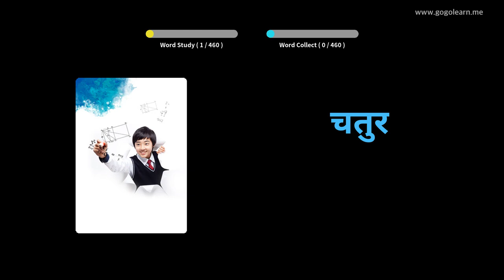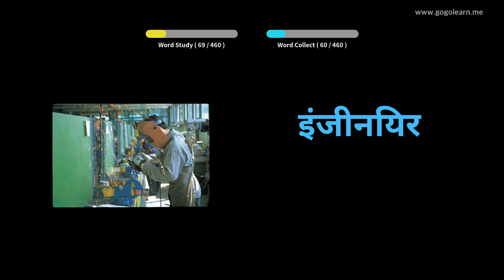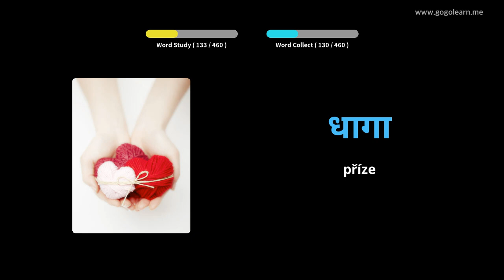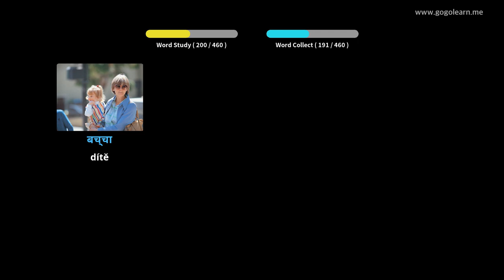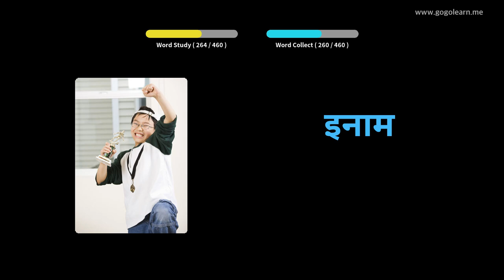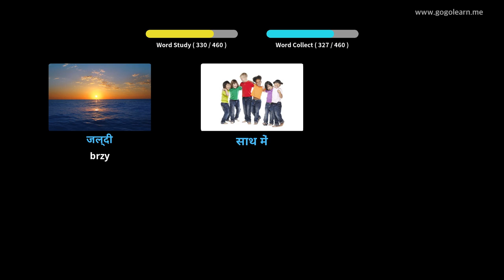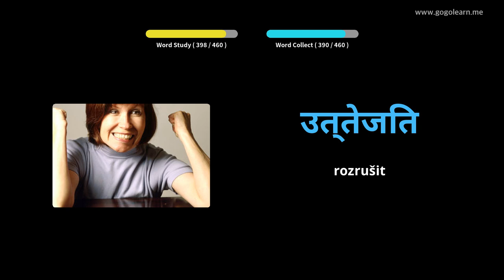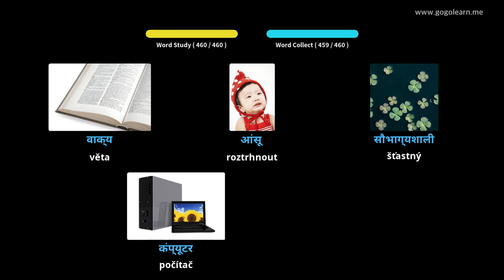Naučte se s hindština obrázky | hindština slovník Základní škola | Golearn